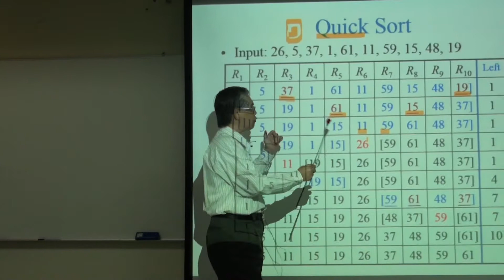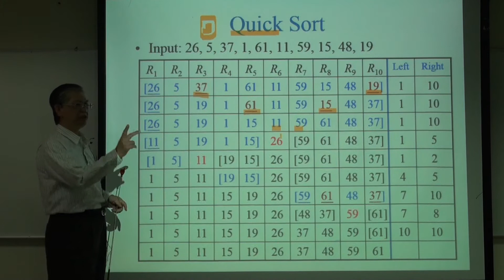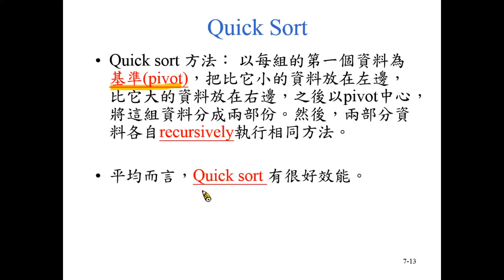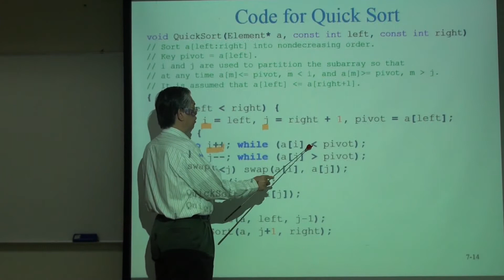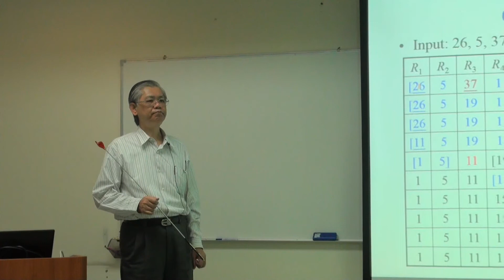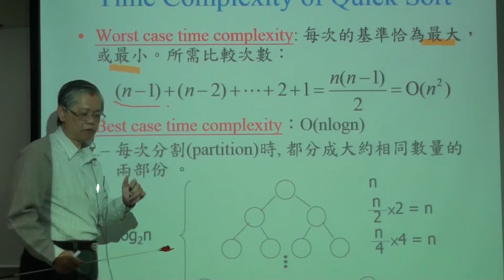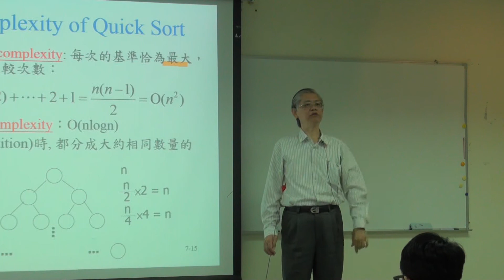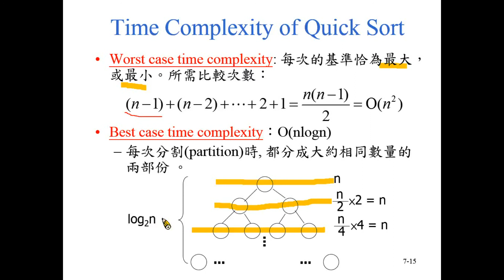資料結構13-2(國立中山大學楊昌彪教授，有中文字幕) - Quick Sort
00:00 Quick Sort